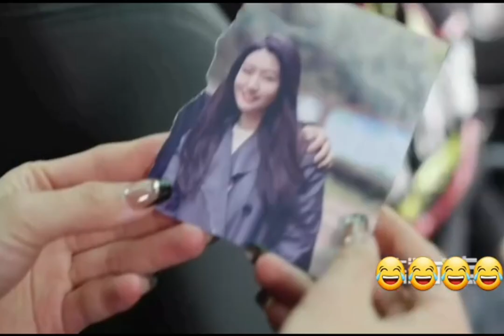ថាបងអត់ដឹងអីទេ...! ឈ្លោះគ្នាតែគេសោះមិចនាំរឿងមកដល់នេះដែរ...?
I will upload the best videos new Youtube update.
Thank you to all of you for watching my channels videos. Thank!
សូមអរគុណអ្នកទាំងអស់គ្នាដែលបានមើលវីដេអូឆានែលរបស់ខ្ញុំ។ សូមអរគុណ!
ឆានែលនេះគឺធ្វើឡើងសម្រាប់គោលបំណងកំសាន្តតែប៉ុណ្ណោះហើយនេះគឺជាប៉ុស្តិ៍ដែលផ្សព្វផ្សាយបទចម្រៀងថ្មីៗ និង រឿងល្បីៗជាដើម។ យើងនឹងធ្វើបទជាបន្តបន្ទាប់បើសិនជាអ្នកនៅតែបន្តការគាំទ្រប៉ុស្តិ៍របស់ខ្ញំុទៀត។ អរគុណចំពោះការគាំទ្រ!
យើងខ្ញុំសូមអភ័យទោសដល់ម្ចាស់ផលិតកម្មធំៗ និងម្ចាស់បទ Original Song ផង ដែលខ្ញុំបានយកបទចំរៀង មកចែករលែកឲ្យ ប្រជាជនខ្មែរបានមើល និងស្ដាប់កម្សាន្ត បើសិនជាម្ចាសផលិកកម្ម ឬ ម្ចាស់បទមិនពេញចិត្ត សូមជួយ​ Comment ខាងក្រោមវីដេអូនេះ យើងខ្ញុំនិង លុបចេញវិញភ្លាមៗ។
                                                                    សូមមេតាដល់ខ្ញុំផងដោយក្ដីអនុគ្រោះ៕